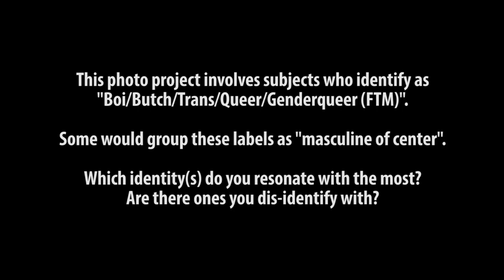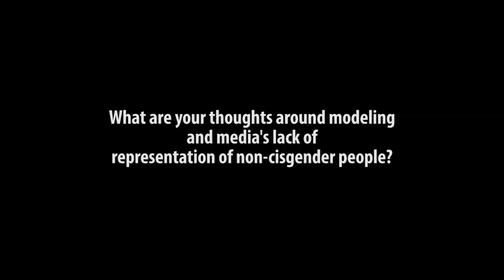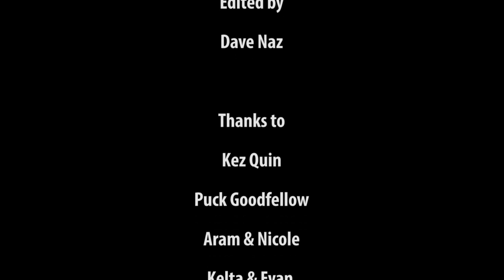Genderqueer: And Other Gender Identities - A Photo & Video Project by: Dave Naz - Part 1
Questions by: Jiz Lee
Interviews by: Oriana Small
Edited by: Dave Naz

Thanks to: Kez Quin, Puck Goodfellow, Aram & Nicole, Kelta & Evan, Vid Tuesday and Ayc.

GENDERQUEER is a new photo project by Dave Naz, incorporating photography with supplemental video interviews. The models in this project identify within a variety of gender expressions — including but not limited to butch, boi, trans*, queer, FTM, Genderqueer, and masculine of center — as well as hold positions within their communities as activists, porn stars, and public figures. Through his appreciation of masculine expression in diverse bodies, Dave aims to use his unique position in Los Angeles' progressive art scene to raise awareness and tolerance within diverse gender expressions and queer communities.

For more info on this ongoing project please